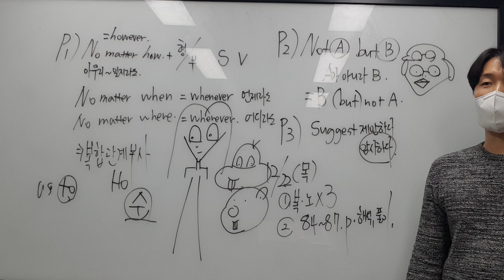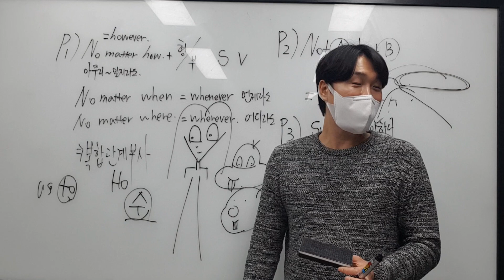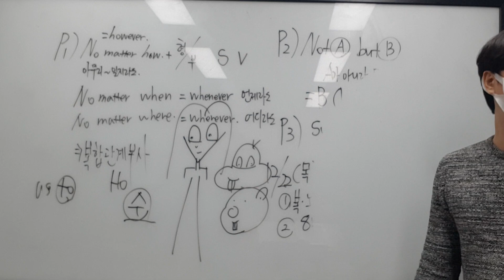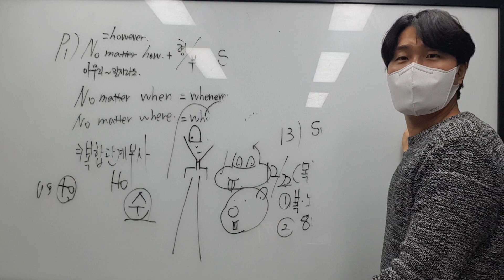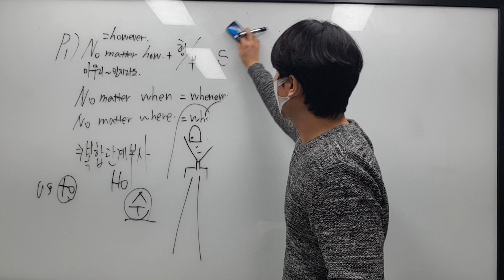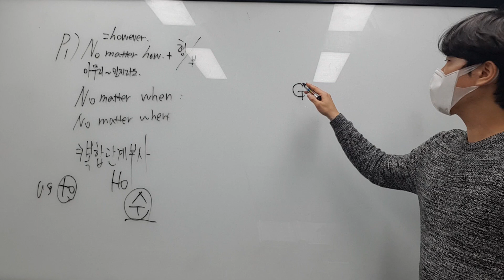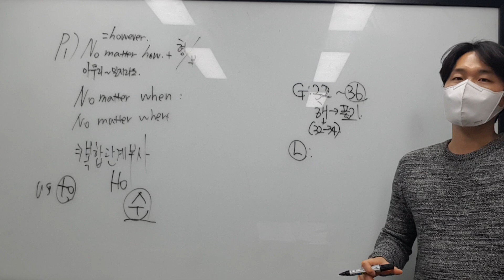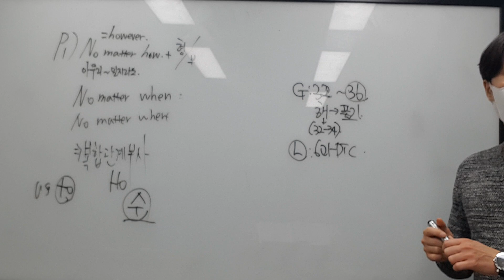12월 22일 목 중2 문법 재원2